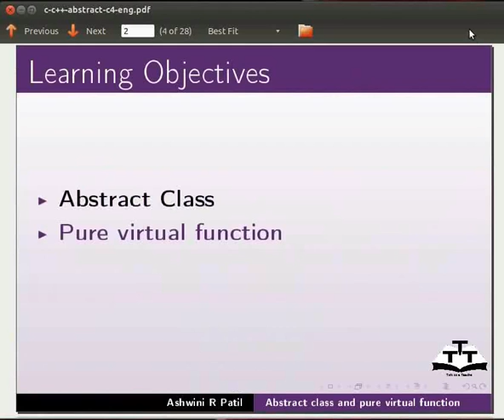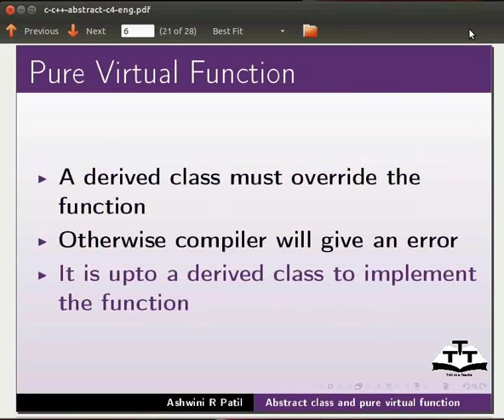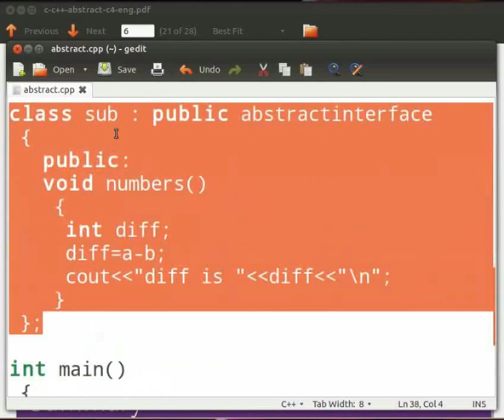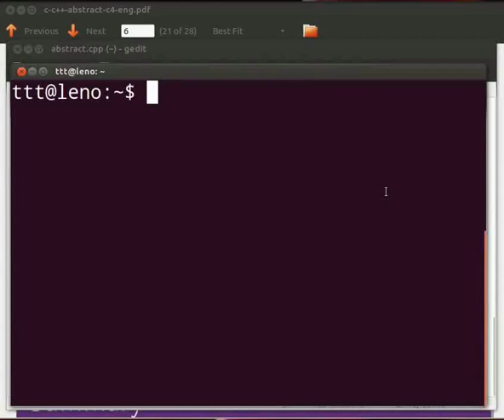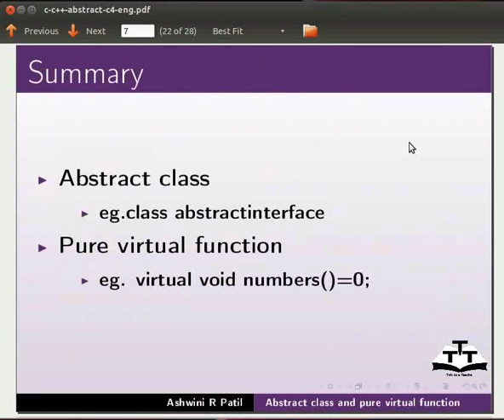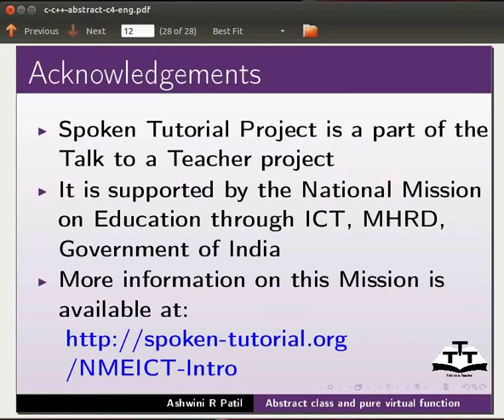8 Abstract Class Gujarati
Advanced Cpp Tutorials - Gujarati